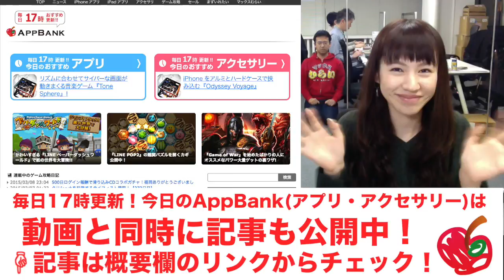まるで魔法！大自然をつくるのは君だ！「Toca Nature」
▼Toca Nature ダウンロードと詳細はこちらの記事から！
※記事のコメントMVPに選ばれるとプレゼントが貰えるぞ！

iPhoneの方...
Androidの方...

関連リンク
▼AppBank
▼パズドラ攻略アプリ
iPhoneの方...
Androidの方...
▼パズドラ屋アプリ
iPhoneの方...
Androidの方...
▼モンスト攻略アプリ
iPhoneの方...
Androidの方...